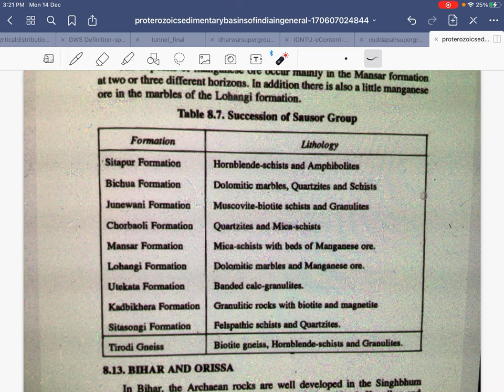STRATIGRAPHY LECTURES 4 Sausar Group Central India Precambrian Geology#Mansar Manganese Formation